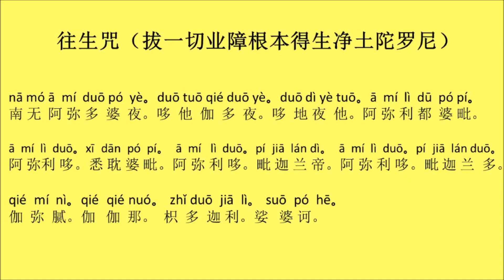往生咒21遍教念版（拔一切业障根本得生净土陀罗尼）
《拔一切业障根本得生净土陀罗尼》简称《往生咒》：是求助观世音菩萨的保佑，享现世安乐，得往生极乐，超度曾经杀生的小动物、家禽、海鲜、昆虫等。适念：信佛念经前吃了活杀的动物，平时不得已伤害的小生命，包括在梦里杀的动物。
 需要时，每天念21遍、27遍或49遍，晚上10点之后或者雷雨闪电等恶劣天气最好不要念。
 念《往生咒》之前可以祈求“请大慈大悲观世音菩萨保佑我XXX（您的名字），帮助我超度因我而死去的小灵性，帮助我消除孽障”。

Wenda20120415A 49:36 关于往生咒的开示
听众：有个听众现在往生咒每天念49遍，您说念三个月就可以停了。我想问的是一般往生咒是不是念到一定的时间、一定的程度就可以停了，再念下去就不太好啊？
台 长：往生咒是这样的，比方说你一辈子吃了多少活的海鲜，有些已经跑掉了，跟你没关系了；有的已经印在你心里，印在你的八识田中了，这些海鲜你必须要超度掉 的。问题是你不知道到底要多少往生咒超度？比方说你已经吃了一万条鱼，十万遍往生咒就念好了，全部超完了，身上几乎没有这种灵性，那么这个时候你再念往生 咒就可能会有些散灵——家里亲属或隔壁邻居的散灵会来找你。他们不管，没有什么规矩不规矩，你一念往生咒他们就往你这游。比方说断电了，就你们家电还亮着的，断电的人家就全部往你家跑。这就是为什么台长叫你们49遍或108遍往生咒念三个月、六个月就结束，平时念21遍是没有大问题的（就是说你周围的人假如还是在吃活的，灵性都会到你这里来）对，那当然了，很简单啊，台长如果开车出去，有时候马路上有压死的猫或狗，没人超度它——你们看不见的，台长就看见它站在马路街边看着自己的尸体在哭，我一开过去它就跑过来，我就赶紧给它念往生咒，念完之后就看见它跑掉了。你们又不知道，如果嘴巴里念往生咒又没有什么东西的，它不找你找谁啊？你不给它念，回到家就吵架——它已经上你身了呀，因为你在它身上又压过去一次了，或者你经过的时候为什么不救啊？你就是跟它有缘分了，你为什么会经过这个马路，人家没有经过马路的就
不说（那就是21遍往生咒一直念下去是没关系的？）没关系的。

快到您邻近的心灵法门观音堂咨询，
由义工免费教学心灵法门念经程序，不建议自行操作，以免达不到真实的效益。🙏🌈